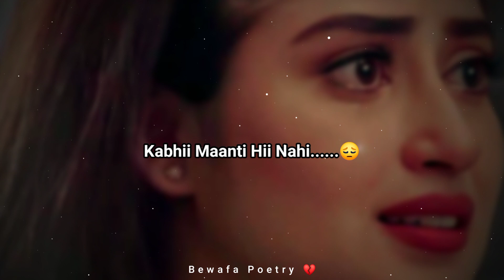Mai Tumhari Harr Baat Maanti Thii.....🥺❤| Very Sad Status | Mood Off Girl Status | Sad Poetry